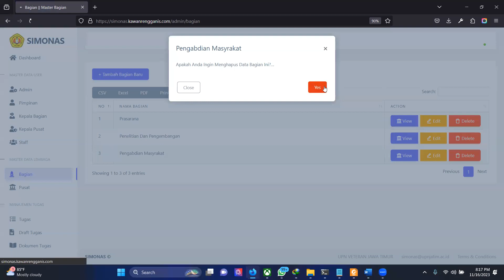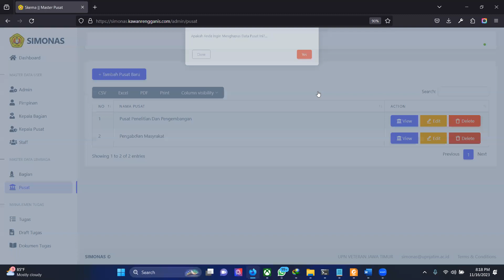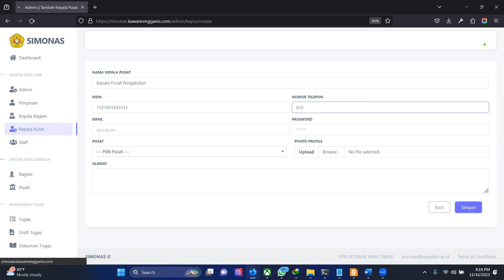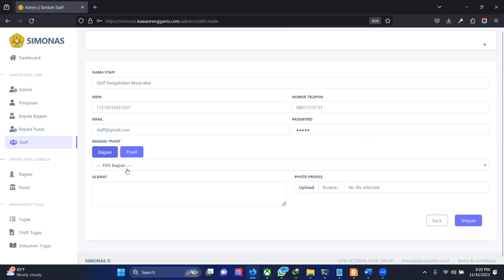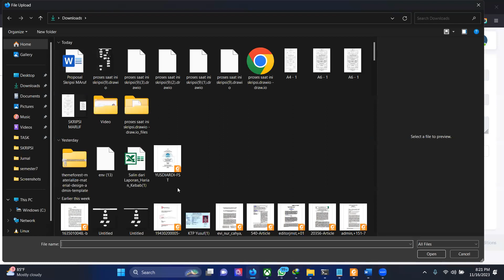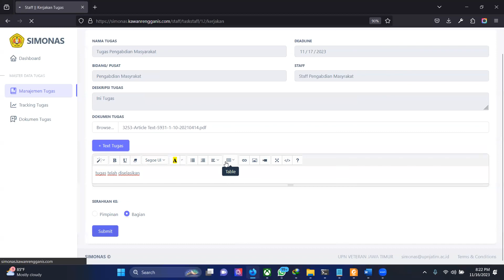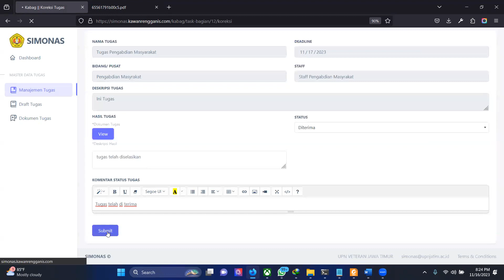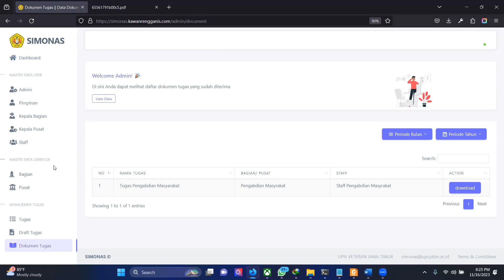SIMONAS - SISTEM INFORMASI MONITORING TUGAS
Studi Kasus Lembaga Penelitian dan Pengabdian kepada Masyarakat UPN Veteran Jawa Timur

Semoga bisa memberikan kemanfaatan dilingkungan UPN Veteran Jawa Timur